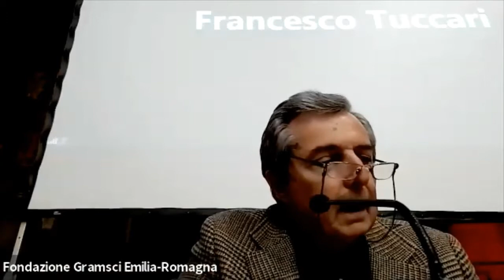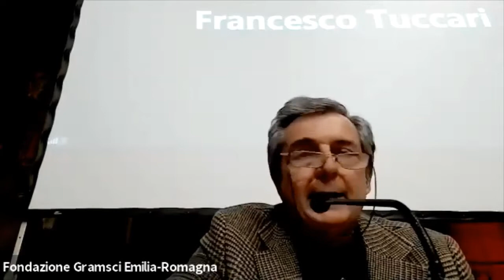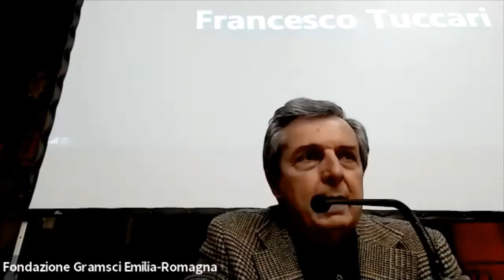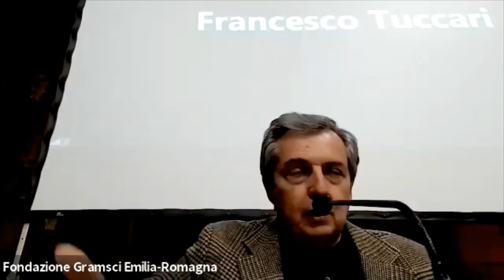Max Weber: il Potere tecnico si scontrerà con il destino o la Vita. - Carlo Galli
NON IMPORTA CONTINUIAMO
La tecnica è meravigliosamente perfetta
ma il mondo è costruttivamente imperfetto
e chi crede di stare nel mondo con la tecnica perde, perche nn vede l irrazionalità costitutiva del mondo .